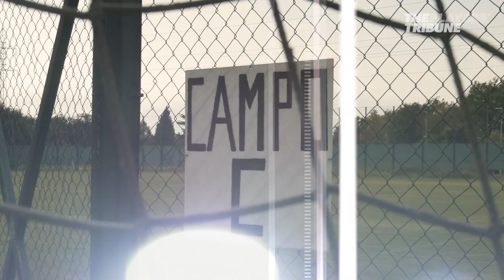Justin Kluivert has only just begun | Remember the Name | TPT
"When you have the surname Kluivert, a lot of people expect something of you. ... I will show you. On the pitch, I will show you."

The journey of AS Roma and Dutch national winger Justin Kluivert has only just begun.

Welcome to The Players’ Tribune, a new media platform that presents the voices of professional athletes, bringing fans closer to the games they love than ever before. The Players' Tribune aims to provide unique insight into the main sports conversations and publishes first-person stories directly from athletes. From video to podcasts to player polls and written pieces, The Tribune strives to be “The Voice of the Game.”